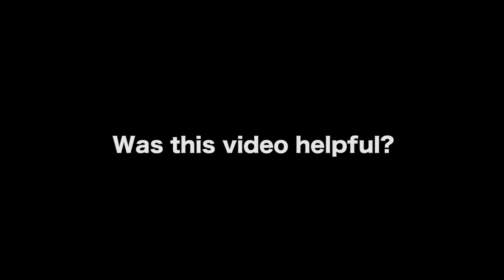How Does A Movie Producer Read A Screenplay? - Mark Heidelberger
In this Film Courage video interview, producer Mark Heidelberger share his thoughts on how a movie producer reads a screenplay?

THANKS TO BUTCHER BIRD STUDIOS FOR LENDING THIS LOCATION
AND HELPING TO MAKE THIS INTERVIEW POSSIBLE

AUDIO